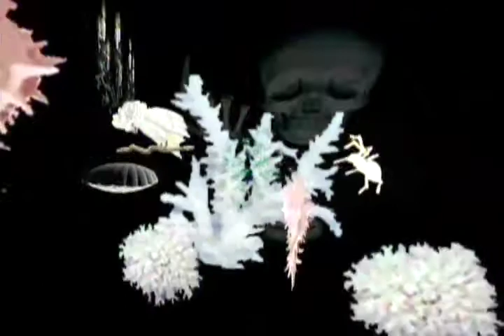YOU CAME TO ME - Song by Beach House, Live Video by Blackmoth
One of 10 different Beach House live sets that I play along with the band, projected as a backdrop.

as seen at these Beach House performances:
Music Hall of Williamsburg
Boston Museum of Fine Arts
Pop Montreal Festival
Le Poisson Rouge

Because of how most venues are designed, I am almost never on stage. But I am performing these as an extra instrument in real time, as part of a 'live show'.